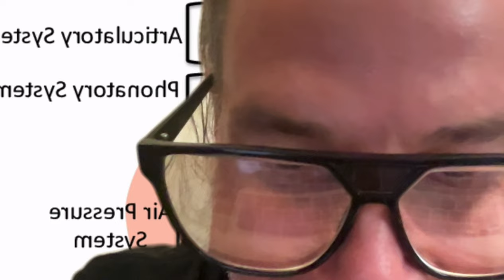special pink birds in zooom meeting Zzzzzzz crickets noone cared FML